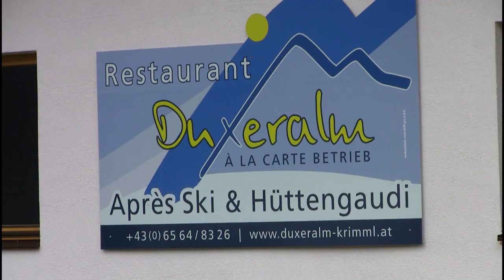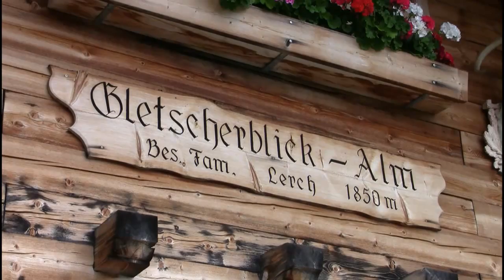Wandern im Nationalpark Hohe Tauern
Skihütte Silberleiten präsentiert "Wandern im Nationalpark Hohe Tauern". Unendliche Wandertouren in der Bergwelt Österreichs, Wanderurlaub in der Zillertal Arena.